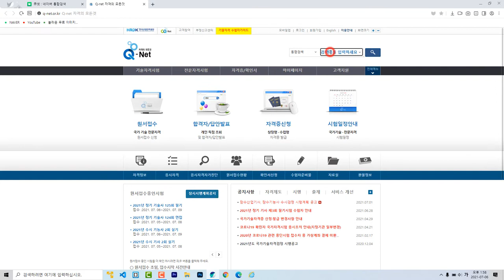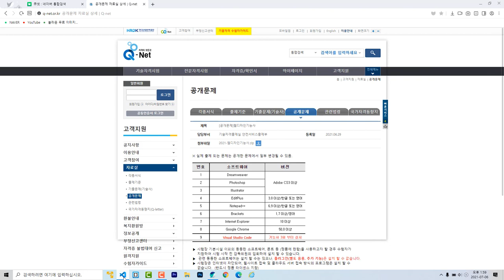2021년 3회 웹디자인기능사실기 시험에 Visual Studio Code 편하게 사용 가능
Visual Studio Code를 이용하시는 수험생분들에게 정말 희소식입니다.
2021년 기능사 3회 실기시험부터 웹디자인기능사 실기시험 검정시 VSC를 프로그램을 따로 챙겨가지 않아도 됩니다. 저 역시 VSC 사용자로서 수험생 여러분의 합격을 진심으로 기원합니다.
p.s : Street님께서 제보해 주셨습니다. 2022년 3월부터 드림위버는 사용하지 못합니다. 어쩐지 시험장정보에 없더라구요..